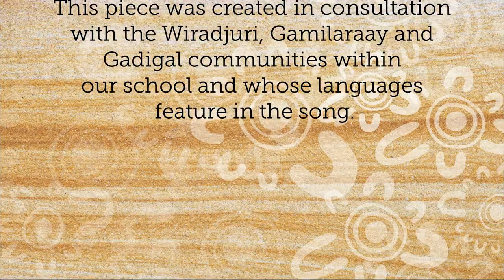NAIDOC Week Song: Always Was, Always Will Be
In light of NAIDOC Week recently, we're proud to present our Junior School and Gawura students singing 'Always Was, Always Will Be.'

The song is a newly-commissioned work created by Old Andrean Marcus Milton (OA2016), to reflect on this year's NAIDOC Week theme.

This piece was created in consultation with the Wiradjuri, Gamilaraay and Gadigal communities within our school, and whose languages are featured in the song.